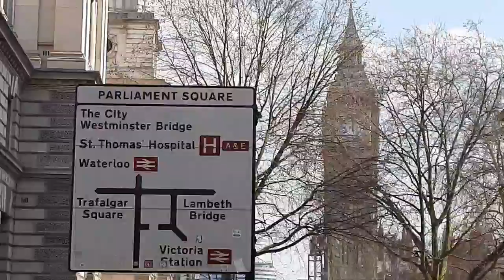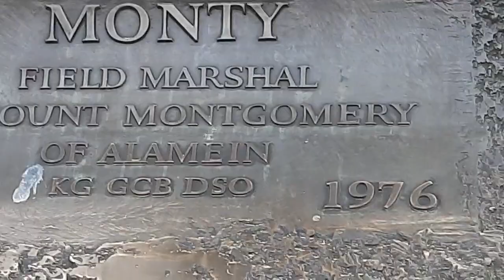லண்டன் நகரில் உள்ள முக்கிய இடங்கள் 🎉